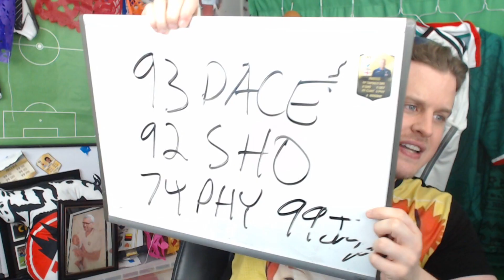OMG STRIKER TOTGS BEN YEDDER! THE BEST OP LA LIGA STRIKER?! FIFA 18 ULTIMATE TEAM